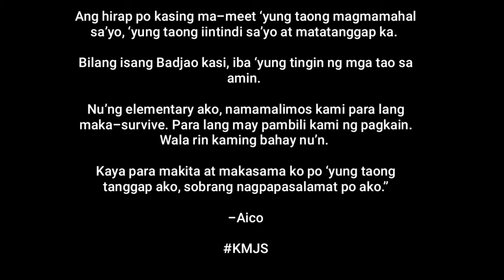KMJS | VLOGGER MULA POLAND | NAHANAP ANG FOREVER SA ISANG BADJAO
VLOGGER MULA POLAND, NAHANAP ANG FOREVER SA ISANG BADJAO!

“When I was in Bohol, people kept telling me that there’s a Badjao Village that we should go to.

We went there and I was blown away!

I felt like I could connect with people in the village.

While I was vlogging, this girl appeared.

That was the first time I saw Aico.

I just felt like I wanted to stay there for good.

I just wanted to have a conversation with her because I felt a strong connection with her.

Who would’ve thought that I’d find a family here?”

-Damien

“Nu’ng una ko po siyang nakita, parang na-love at first sight ako!

Sabi ko sa kanya, ‘I like your height.’

Tapos sabi niya sa akin, ‘I like your eyes. You have beautiful eyes.’

‘Yung tibok po ng puso ko, ang lakas!

 Sa mata ng iba, sasabihin na gold digger ako. Pera lang daw habol ko kay Damien.

Pero hindi naman kayang bilhin ng pera ang pagmamahal.

Kahit wala siyang pera, mamahalin ko pa rin siya.

Nagmamahalan kami at wala namang masama doon.

Thankful talaga ako na nakilala ko si Damien.

Ang hirap po kasing ma-meet ‘yung taong magmamahal sa’yo, ‘yung taong iintindi sa’yo at matatanggap ka.

Bilang isang Badjao kasi, iba ‘yung tingin ng mga tao sa amin.

Nu’ng elementary ako, namamalimos kami para lang maka-survive. Para lang may pambili kami ng pagkain. Wala rin kaming bahay nu’n.

Kaya para makita at makasama ko po ‘yung taong tanggap ako, sobrang nagpapasalamat po ako.”

-Aico